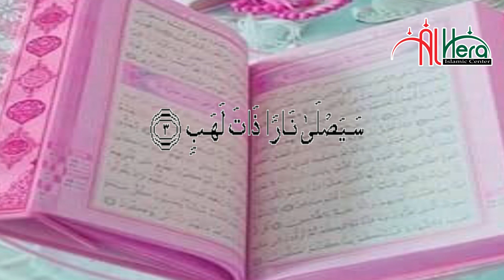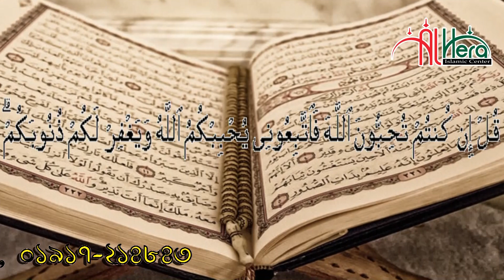12 রবিউল আউয়ালে আমাদের করণীয় ও বর্জনীয় কি কি ? গাজী মোঃ এরশাদ উল্লাহ Gazi Md Earshad Ullah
Gazi Md Earshad Ullah গাজী মোঃ এরশাদ উল্লাহ 12 রবিউল আউয়ালে আমাদের করণীয় ও বর্জনীয় কি কি ?  বাংলা ওয়াজ মাহফিলটি শুনুন আশা করি ভাল লাগবে । সেরা বাংলা ওয়াজ মাহফিল ____

Bangla Waz Mahfil  Place ( বাংলা ওয়াজ মাহফিল স্থান ) : comilla, Bangladesh. কুমিল্লা, বাংলাদেশ।

⚠️ Warning ⚠️